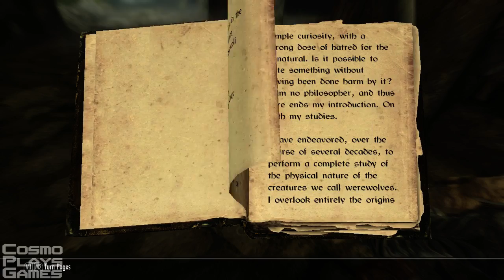Skyrim - Playthrough - Pt 5 - Joined the Companions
We successfully join the Companions, do a few missions for them and cash in some of the side quests